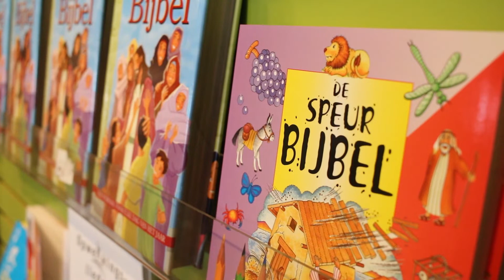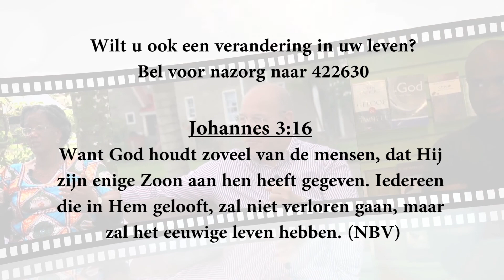De Getuigenis van Donald Rasmijn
Onze gast in deze aflevering is Donald Rasmijn
Het programma is via Shalom TV Suriname (kanaal 31.1) te volgen
Iedere zaterdag om 19.00u
Iedere maandag om 10.30u (herhaling)
Iedere donderdag om 20.00u (herhaling)